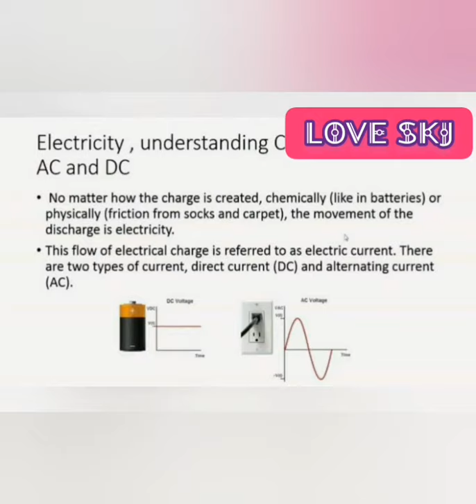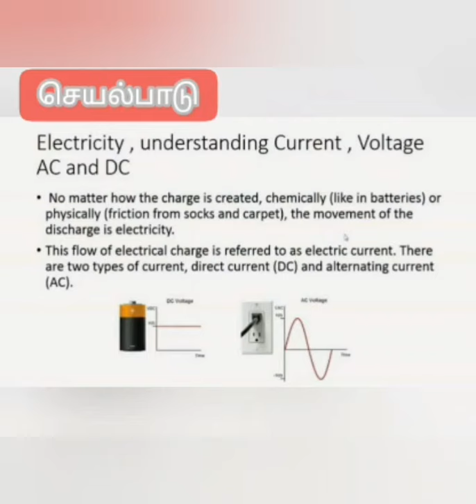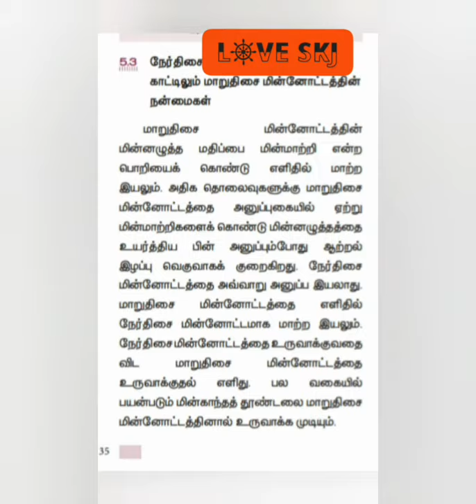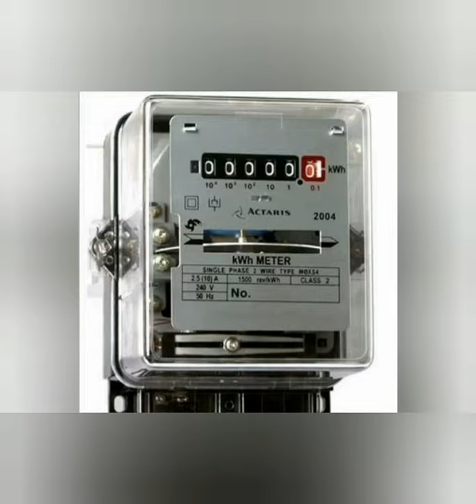Ac (மாறுதிசை மின்னோட்டம்) vs Dc(நேர்திசை மின்னோட்டம்)